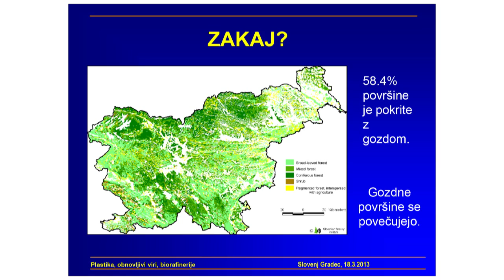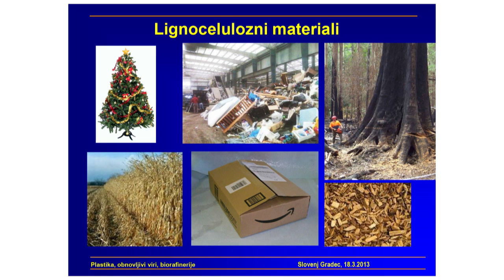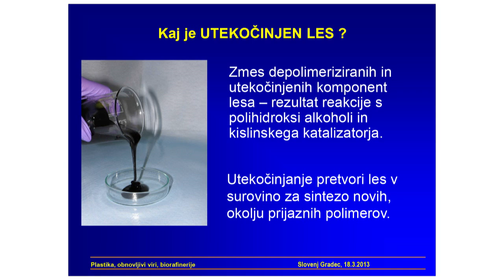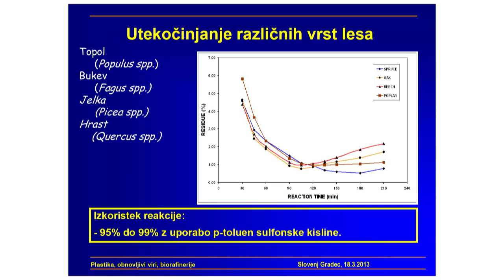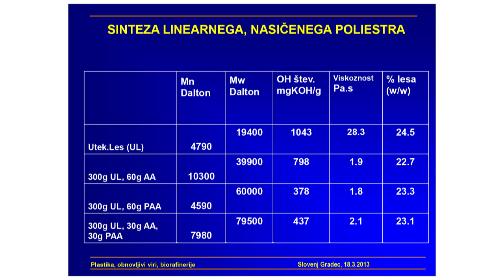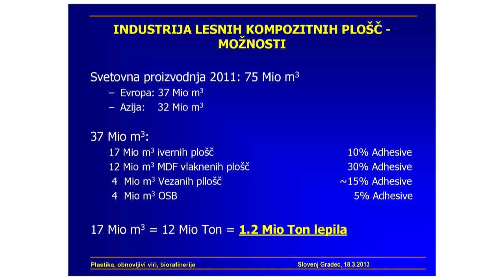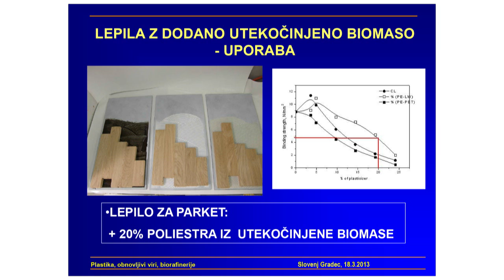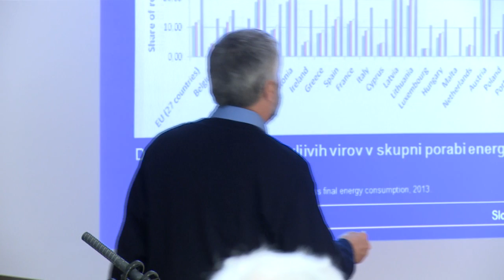Matjaž Kunaver Utekočinjena biomasa in njena uporaba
Razvoj plastike se je v iskanju večje trajnosti med drugim začel vračati k svojim koreninam: vsi prvi umetni polimerni materiali so bili narejeni na osnovi obnovljivih virov. Danes imamo na voljo številne moderne vrste bioplastike narejene iz obnovljivih virov, ki se relativno hitro uveljavljajo v uporabi. Istočasno pa poteka na tem področju izjemno aktiven razvoj, ki širi nabor obnovljivih virov, ki jih je mogoče uporabiti kot osnovo za proizvodnjo materialov in hkrati povečuje učinkovitost njihove izrabe. Dr. Matjaž Kunaver, Kemijski inštitut in CO PoliMaT, je predstavil postopek utekočinjanja lesa in različne možnosti uporabe le-tega.